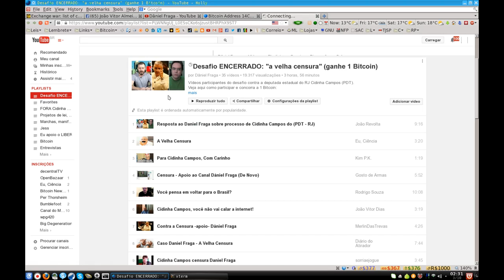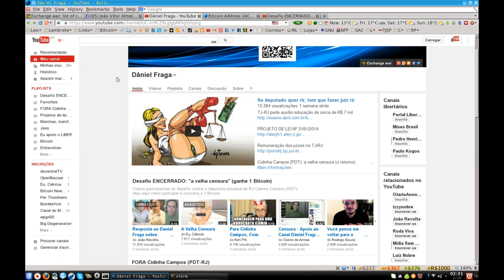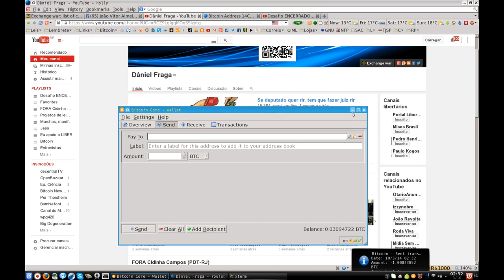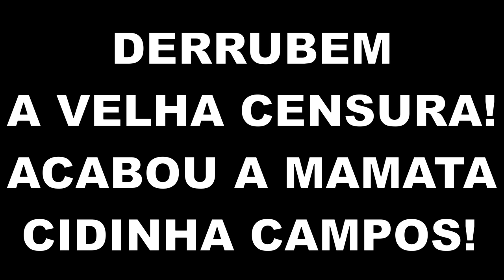João Revolta VENCE o desafio "A velha censura"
Obrigado a todos os participantes e todos que apoiaram.

ou